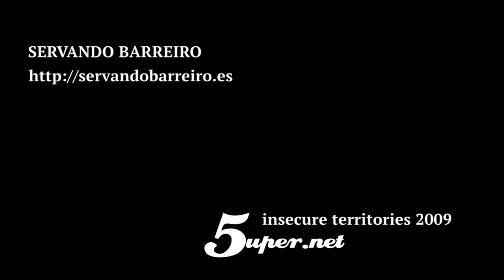Interview with Servando Barreiro@Insecure Territories 2011